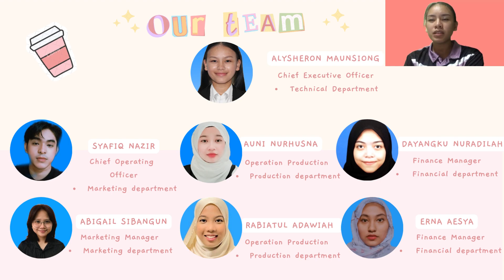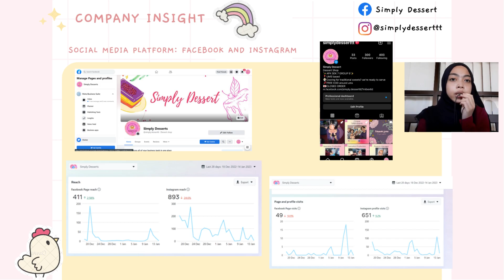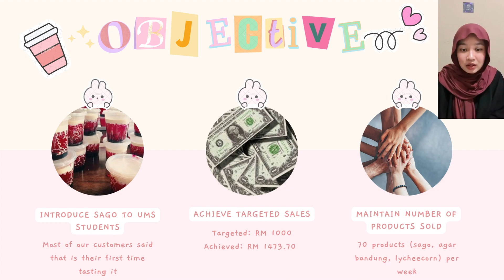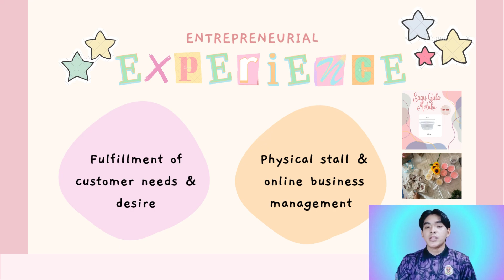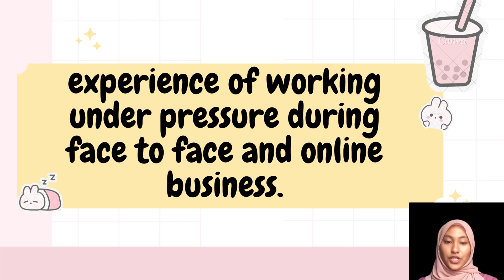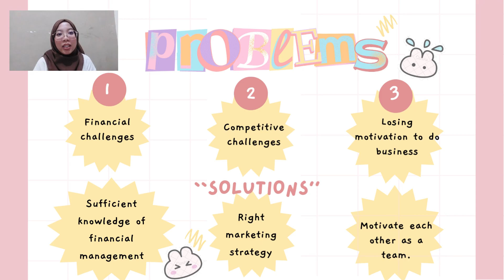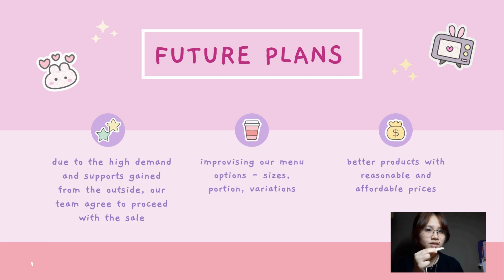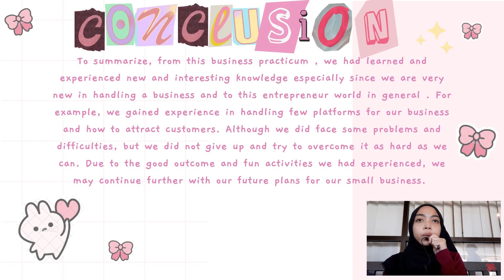E-Portfolio APK Seksyen 7 Group 9 Sesi 2022/2023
Group Members:
Alysheron Maunsiong BN21110012
Abigail Sibangun BN21110008
Auni Nurhusna Binti Amirul Zamir BN21110017
Dayangku Nuradilah Binti Awang Marzuki BN21110050
Erna Aesya Binti Mohs Hatar BN21110046
Muhammad Syafiq Bin Mohd Nazir BN21110010
Rabiatul Adawiah Binti Mohd Shukur BN21110003